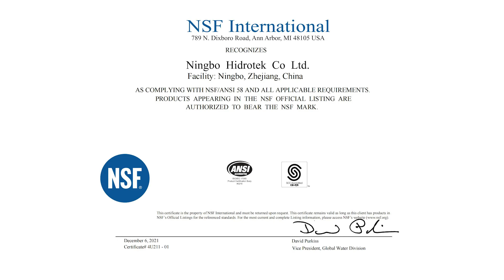Storage tank for reverse osmosis system-2.8 Gallon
NSF certificated